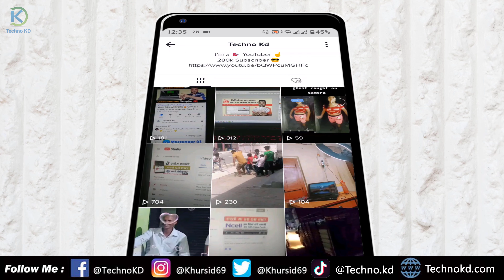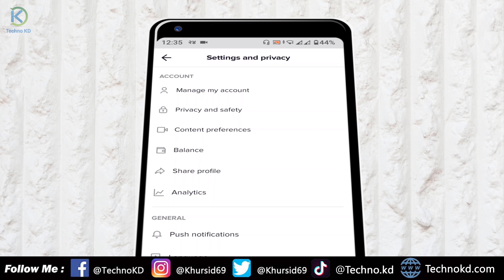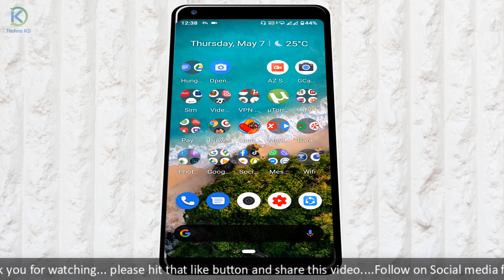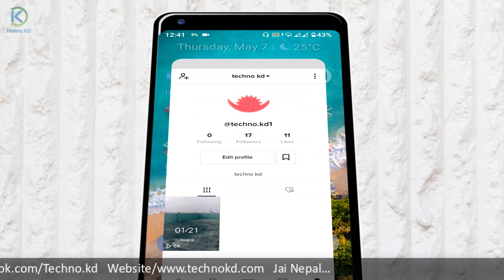TikTok Id सदाको लागी कसरी Delete गर्ने? How To Delete TikTok Account Permanently 2020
How to Delete TikTok Account Permanently on Android And iPhone In 2020 In Nepali .